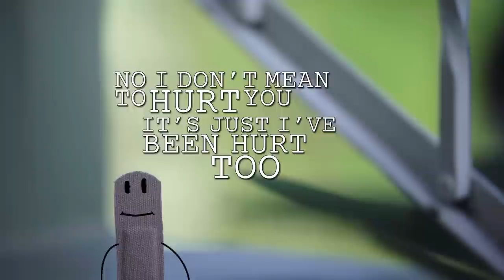Two Friends - Bandaid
Lyrics:

Don’t say that you love me, baby no
Cuz that’s not what I want hey hey
Now you’ll try to make it something, but you should know
Nothing’s what I got

I’m only gonna use you
Then say my goodbyes

You’re just a bandaid for my heart
Til you vanish like these scars
No I don’t mean to hurt you, it’s just I’ve been hurt too
So you’ll need a bandaid for your heart

Yeah I might seem a little heartless, yeah there’s a hole
Cuz someone left a mark hey hey
I wish I wasn’t like this, I really don’t
Soon you’ll understand your part

I put a bandaid on my heart
And then you'll vanish like these scars
Sorry for the pain I’ll cause
One day we’ll laugh at all these marks